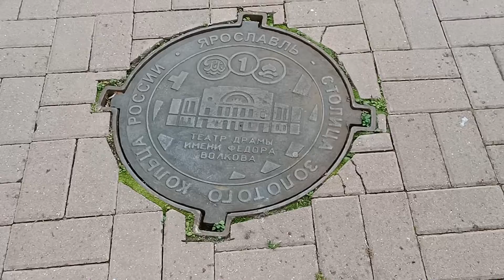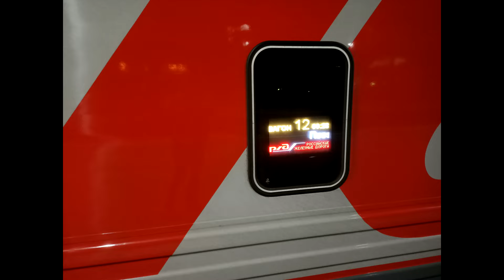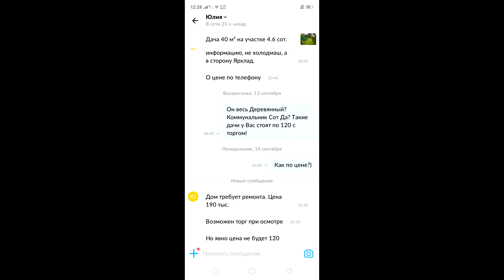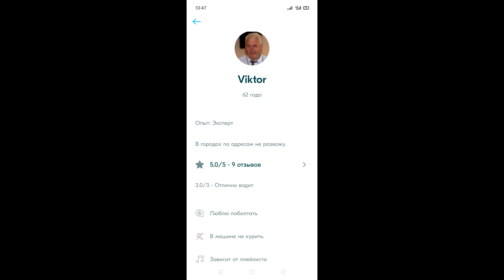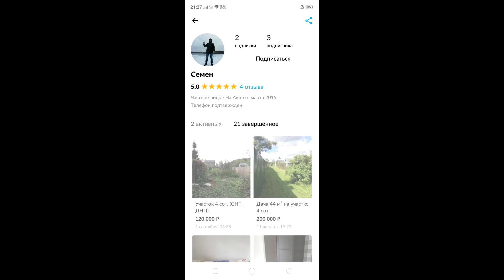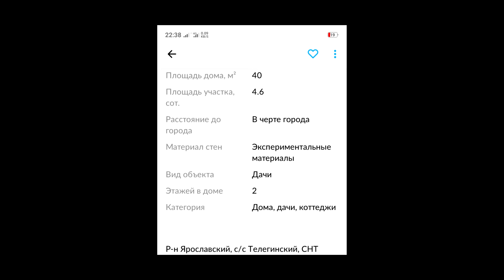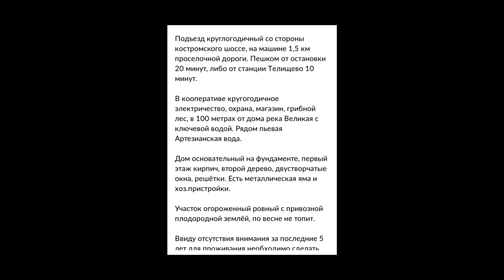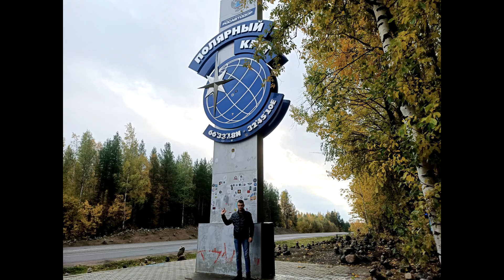Купил Дачу Мечты Детства Воспоминания покупки дачи и маленьком отпуске 2020 планы что делать с дачей